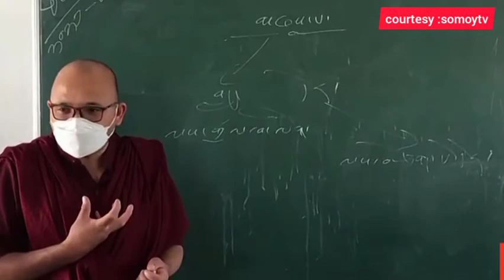শিক্ষা প্রতিষ্ঠান কি বন্ধ হবে | School ki Bondho Hobe?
শিক্ষা প্রতিষ্ঠান কি বন্ধ হবে | শিক্ষা প্রতিষ্ঠান |স্কুল বন্ধ |School ki Bondho Hobe or shikkha news  by wc bangla.in this video I'm discuss about school ki bondho hobe or shikkha news today or শিক্ষা প্রতিষ্ঠান /স্কুল বন্ধ হবে ? so watch the full video and get full information about it. shere this video on your favorite platforms.

STOP THINKING,START DOING